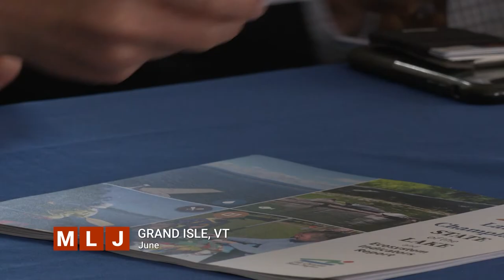Eric Howe on Protecting Lake Champlain from Round Goby | MLJ Interview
We sat down with Eric Howe, who is the Director of the Lake Champlain Basin Program, to talk about their efforts to work with New York State and federal agencies to keep the Round Goby from reaching Lake Champlain. Howe also talks about other federal projects to tackle invasive species and toxic algae on Lake Champlain. Read more about the LCBP's 2022 Opportunities for Action Plan that outlines the group's priorities for the next 5 years including a focus on the impact climate change is having on the Lake Champlain Watershed and Basin.